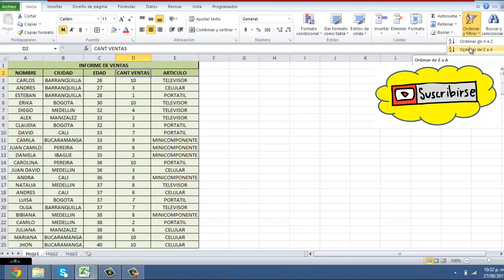😱🔢 Como ORDENAR de MAYOR a MENOR en Excel y 🔤 como ORDENAR por ORDEN ALFABETICO en Excel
Aprende ordenar de mayor a menor en excel y ordenar por orden alfabetico en excel, ordenar datos, numeros, palabras, fechas en excel y en una hoja de calculo, ordenar de la A a la Z en orden alfabéticamente, entre otros.

Cómo ordenar datos en Excel 2010
Excel 2010 - Ordenar datos
Excel avanzado: Ordenar, filtrar y agrupar
ORDENAR BASES DE DATOS EN EXCEL
Tutorial Excel Ordenar y Filtrar datos